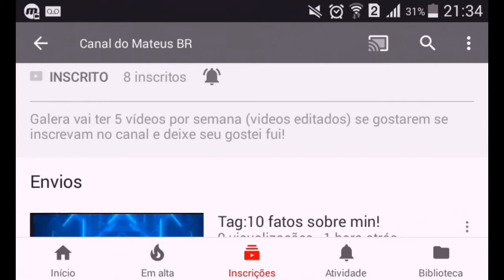Roblox: Parkour com os inscritos ! - Parkour BR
Galera esse vídeo foi no meu mapa chamado: Parkour BR, e pensei fazer esse vídeo no meu mapa para vcs ( inscritos ) saberem mais do meu mapa, e tem uma sala vip só que precisa comprar um gamepass que custa 20 robux.

Galera a série do Clash Royale só vai voltar no canal quando chegaremos aos 800 subs. Então divulgem meu canal anunciando sobre isso.

Quando entrarem nesses grupos falem:vim pelo joao pedro.

Parceiros

Like+Compartilha+Inscrevam-se